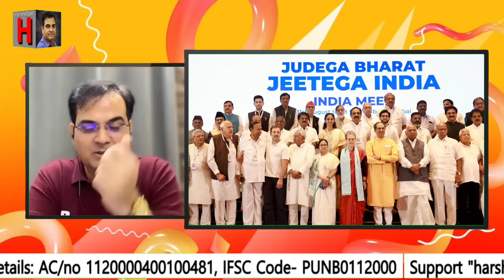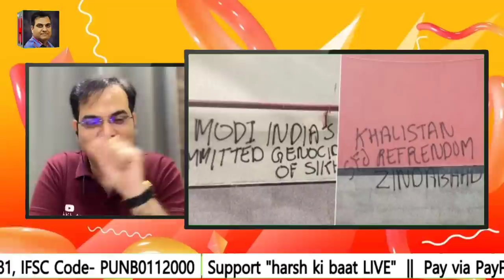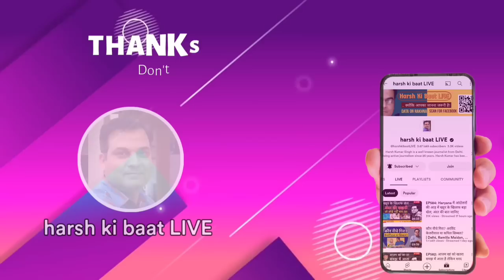Modi के खिलाफ कई टूलकिट बदले हुए रूप में सामने आने वाले हैं | INDI alliance, Elections 2024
2019 के लोकसभा चुनाव से पहले भी मोदी के खिलाफ कई टूलकिट सक्रिय हुए थे। अब फिर वही सिलसिला शुरू हो चुका है। आगे और क्या क्या हो सकता है इन्हीं सब संभावनाओं पर टिप्पणी कर रहे हैं हर्ष कुमार सिंह।

Even before the 2019 Lok Sabha elections, many toolkits were activated against Modi. Now the same sequence has started again. Harsh Kumar Singh is commenting on all these possibilities of what else can happen.

RAPID VIDEO  || 6 September 2023